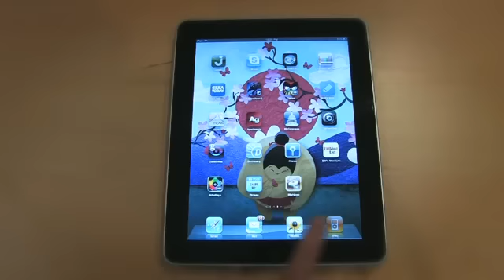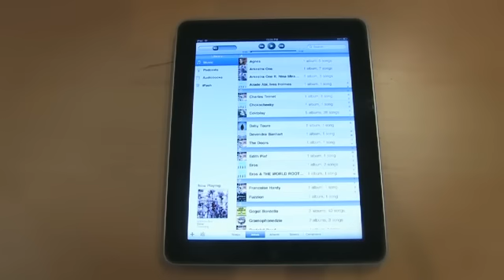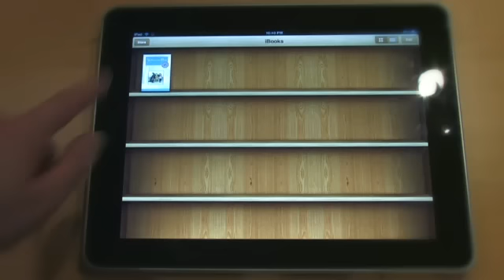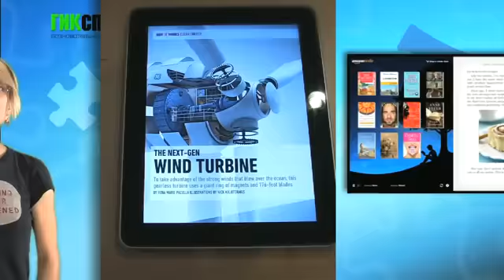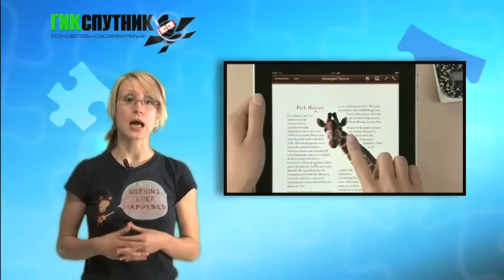Видео обзор iPad от Apple (Русский)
Этот выпуск мы целиком и полностью посвятили Apple iPad.